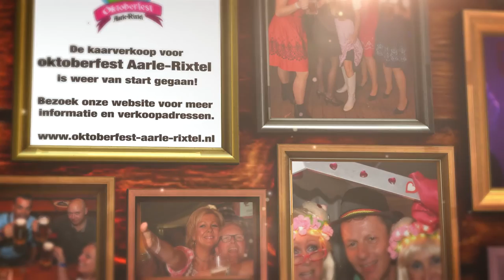Promo kaartverkoop Oktoberfest Aarle Rixtel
Promotie film Oktoberfest Aarle-Rixtel